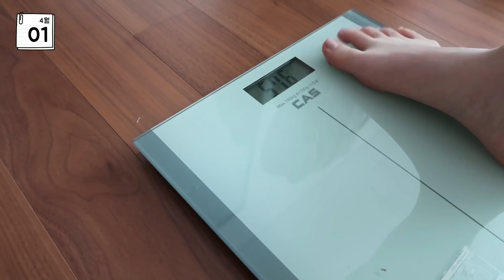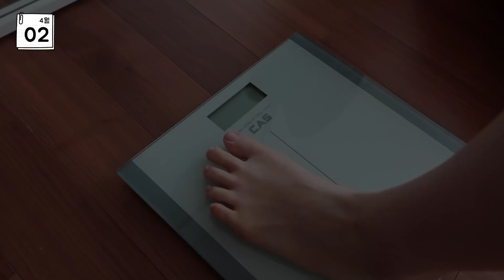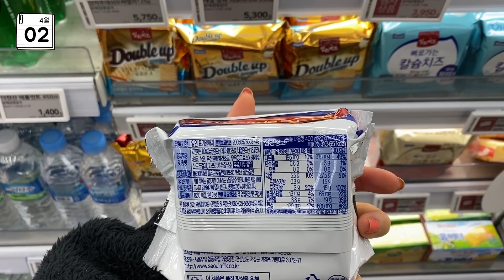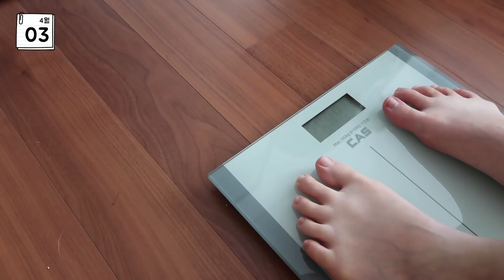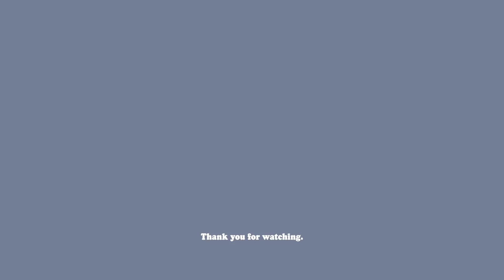EN)Diet Vlog #5🥙 벌써 4월이라구요..? (운동복 미니하울,소락베이커리)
안뇽? 내 이름은 똚. 귀엽쬬.

✔서울스토어 솔미가 추천하는 제품 보러가기

🔮영상 속 스킨케어🔮
-코스알엑스 프로폴리스 시너지 토너
-코스알엑스 프로폴리스 라이트 앰플
-에스쁘아 워터 스플래쉬 선크림 프레쉬
-닥터자르트 바이탈 하이드라 솔루션 바이옴에센스

🔮영상 속 냠냠🔮
-슈가로로 스파클링 레몬
-소락베이커리 당근 크치

🔮운동복 미니 하울🔮
-젝시믹스 셀라업텐션 레깅스 /블랙,블루그레이 Msize

-데비웨어 여성 요가복 DEVI-T0040-화이트 필라테스 반팔티/화이트 Lsize

-안다르 에어터치 페이스 롱슬리브 / 아이보리 6size

-파슬리
글램 티셔츠 / 블랙 4size
슬릭 티셔츠 / 옐로우 4size

-스파오
여성 코트나 반팔 티셔츠_SPGMA24G04/PINK Msize

🔮그 외 정보🔮
폰케이스

그립톡
어프어프

잠옷
DWMU